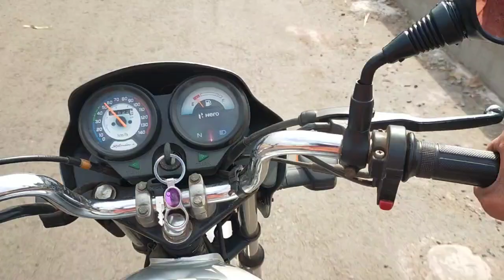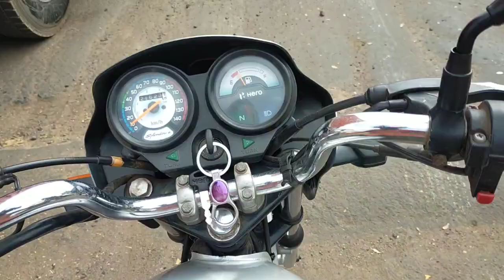SPlENDOR TABLE TOP 😱 Kawasaki bike crashe 🤯 ya kya ho gya.?motera_stadium motervlog #viralvlogs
moter Vlog splendor
the UK 07 rider hayabusa
the UK 07 rider new mustang
the UK 07 rider new bike